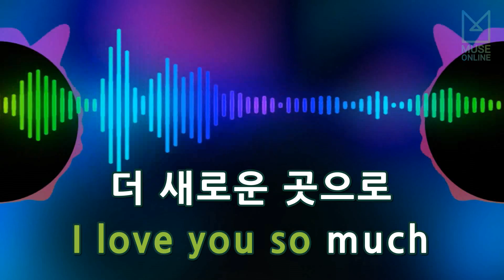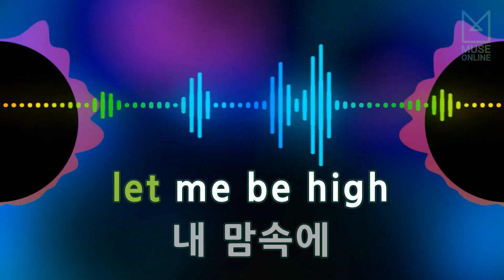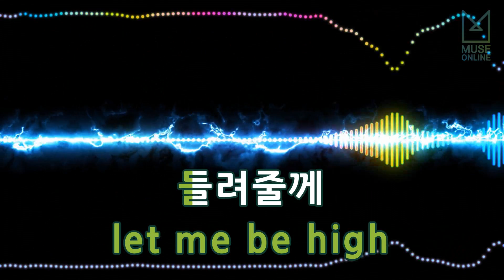[뮤즈온라인] 체리필터(Cherry Filter) - Cherry Filter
체리필터(Cherry Filter) - Cherry Filter

작사 : 정우진
작곡 : 정우진